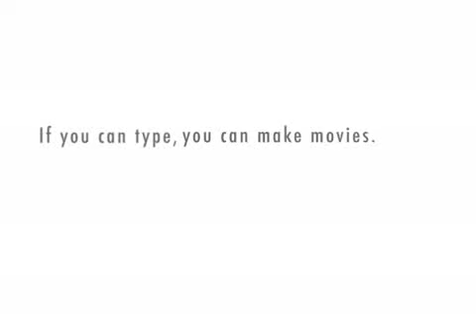The Gasoline Bar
A corrupt owner insults his only friend, and way of making money.